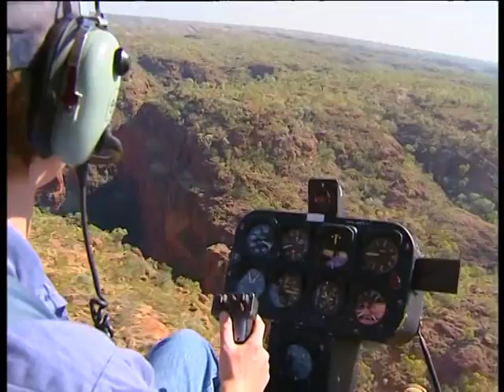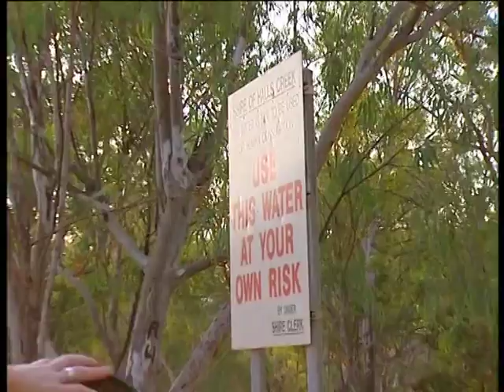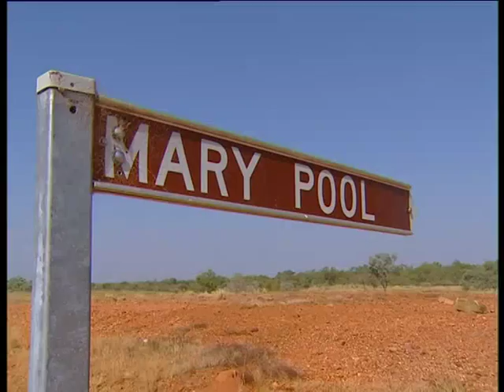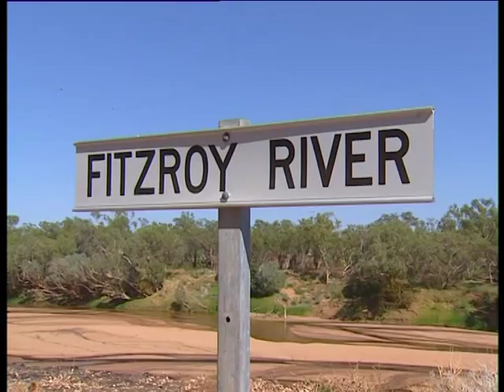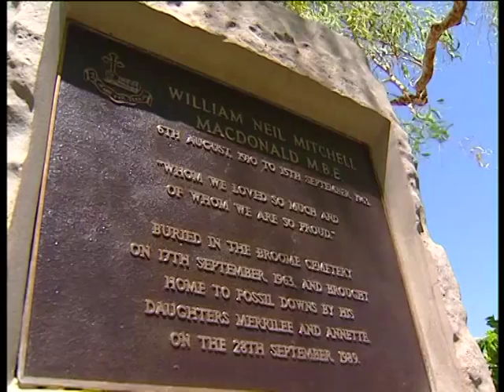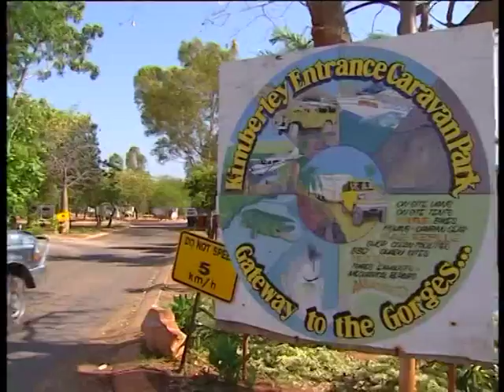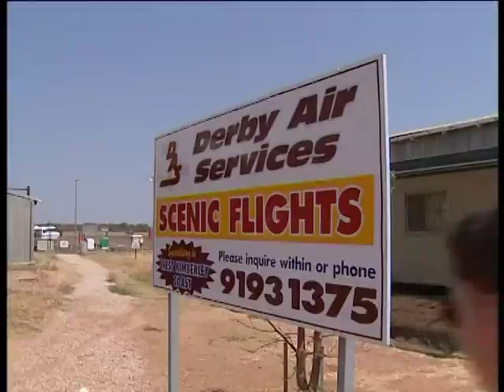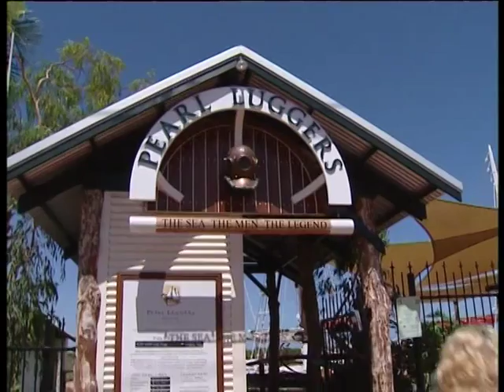Leyland's Australia Episode 7: Kununurra To Broome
After departing Kununurra, the Leyland's begin the Western Australian leg of their journey at the Bungle Bungles.

They explore the Kimberley region during the dry season, Halls Creek and Fitzroy Crossing. Here is where they base themselves before visiting Tunnel Creek, Windjana Gorge and Geikie Gorge.

Heading further west, they see Australia's largest tides at Derby, and visit an Aboriginal community famous for its art. From Broome they head north to Cape Leveque. Here the Leyland's take a boat ride to see the many islands of the area.